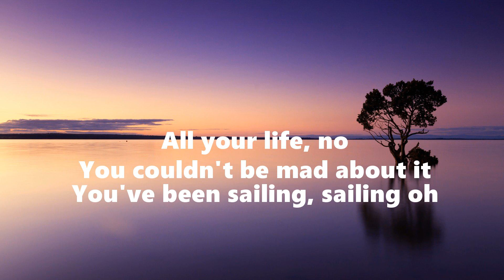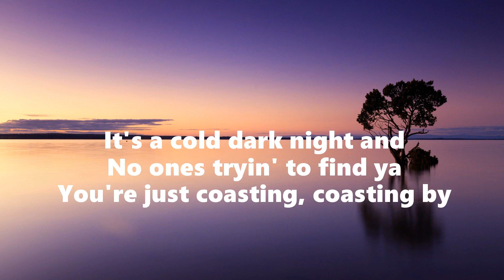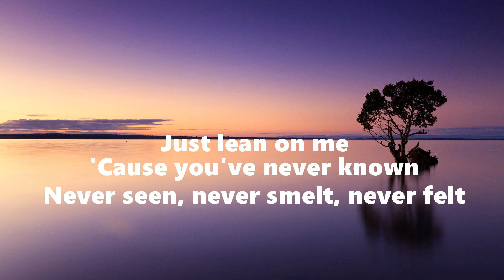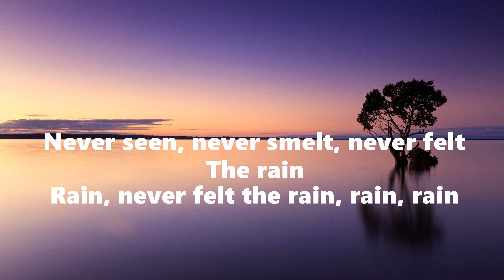[Lyrics] Never Seen The Rain - Tones and I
[Chorus]
No, but you never
No‚ you never seen the rain
No, but you never, no‚ you never seen the rain
And it gets you down
But that's okay
You've been pushed 'round
You feel the pain
And when you fall
Just lean on me
'Cause you've never known
Never seen
Never smelt
Never felt
The rain, rain
Never felt the rain, rain, rain

[Verse 2]
It's a cold dark night and
No one's tryin' to find ya
You're just coasting, coasting by
'Cause nothing seems to mind ya

[Chorus]
But that's okay
Never seen
Never smelt
Never felt
The rain, rain

[Outro]
But that's okay
Never seen
Never smelt
Never felt
The rain, rain